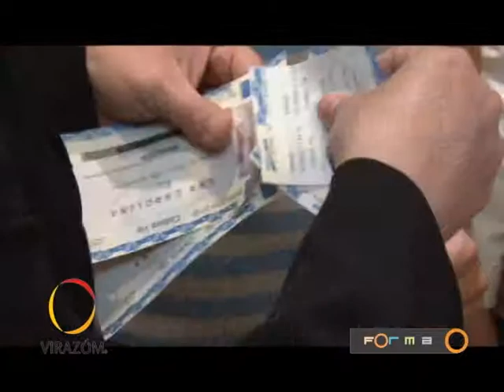Show Ana Carolina no Centro de Evento Ribeirão Shopping -Programa Forma 321